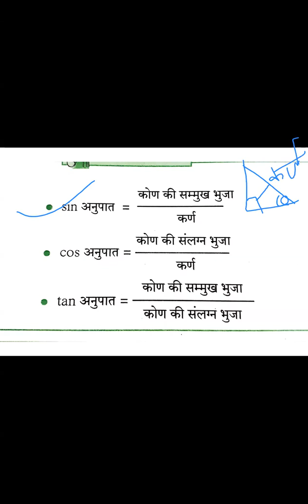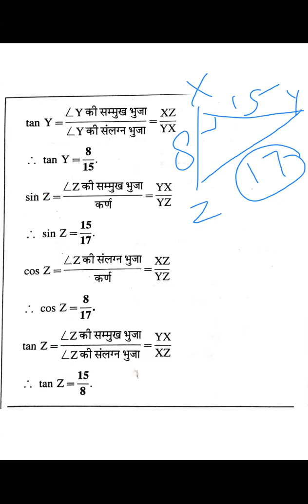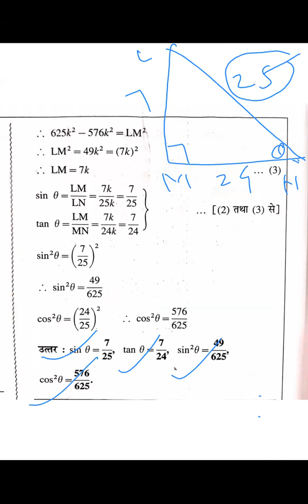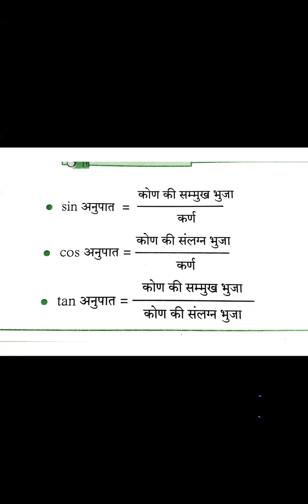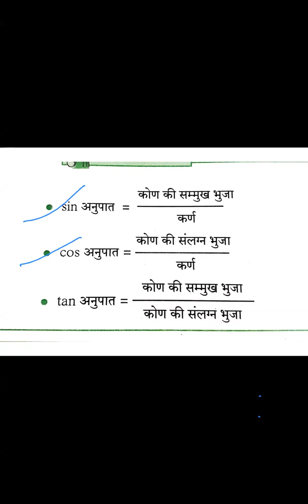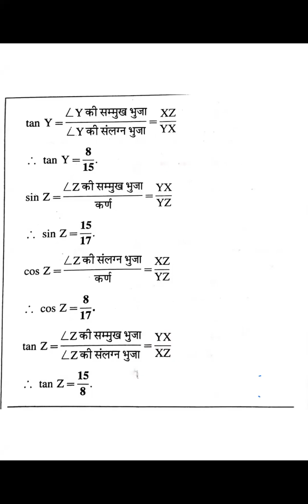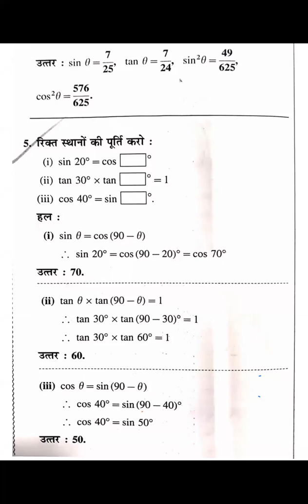TRIIKONMITI MATHS 2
TEACHER - SHRI RAJENDRA DIGHOLE
STD - 9TH